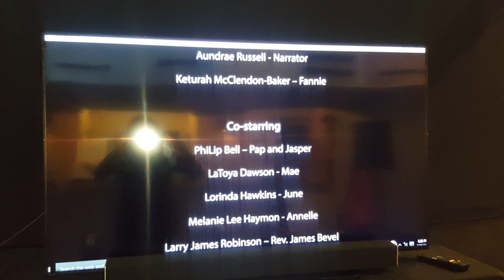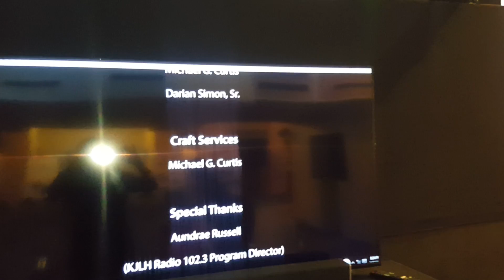Still...Fighting the Dream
Rolling credits from The Documentary that depicts the courage of Fannie Lou Hamer. She fought for African Americans to have the right to vote.